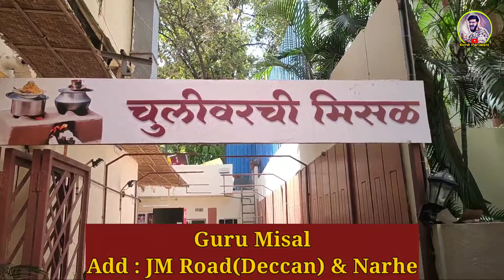Guru चूलीवरची मिसळ (Pune) | Chulivarchi Misal | Misal in Pune | Misal pav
This food vlog is about Chulivarchi Misal and one of best Misal Pav in pune. In this vlog you can also see a Misal Pav Recipe or Guru Misal Pune. Also we gaved review about Misal in Pune street food.

About : गुरू चूलीवरची मिसळ / Chulivarchi Misal
Guru Misal gives you authentic taste of Misal Pav in pune foods. As per cost 80 Rs is Good enough price for Misal in Pune & also which is in Heart of pune. Here you can get Tea, Shabudana Kichadi along with Famous Misal.

Location :
Guru Deccan
Address: Shoexpress, Near Adidas, Opposite Chhatrapati Sambhaji Udhyan / Bal Gandharva Ranga Mandir Landmark : Ruchira Restaurant, Pune, Maharashtra 411004.

Available on Zomato and Swiggy.